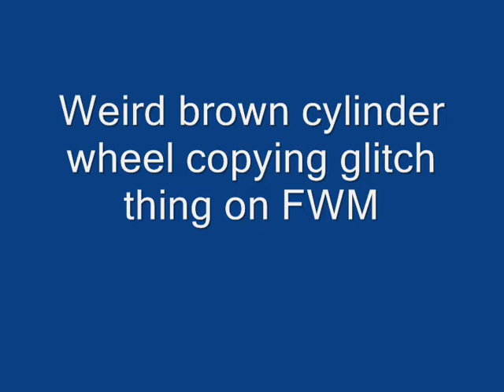Weird brown cylinder wheel copying glitch thing on FWM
IT'S SO WEIRD AND COOL!